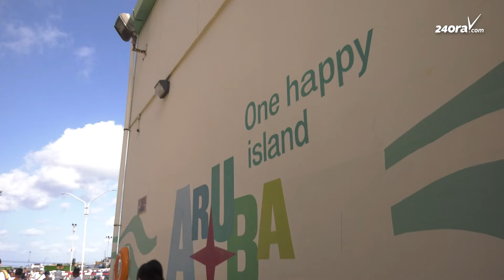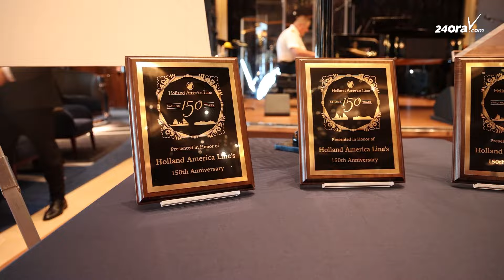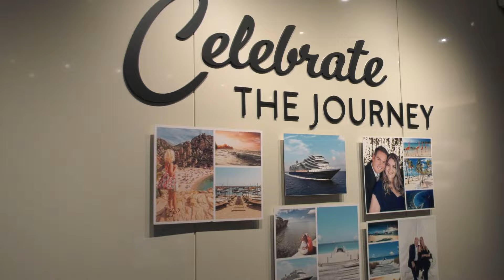Dangui Oduber: Holland America Line ta celebra 150 aña di existencia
Dialuna tabata un dia hopi special cu e yegada di barco crucero Holland America Line. E barco crucero aki ta biniendo Aruba pa hopi aña y e biaha aki nan ta celebra 150 aña di existencia.